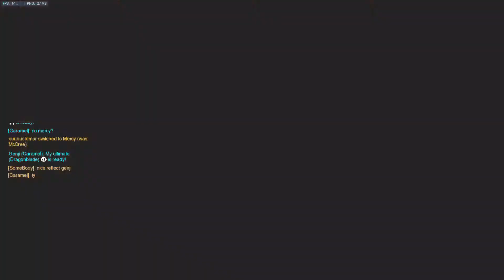81% Kill Participation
The Hanzo's 89% Match on Fire is actually more impressive, but he was a smurf with a Grandmaster main ... Still won ;)